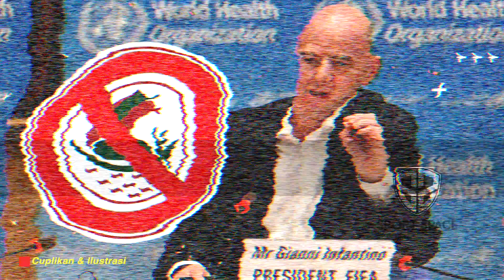AUTO JUARA!! PSM Makassar Banjir Keuntunga, Jalan Mulus di AFC Cup 2022 Terbuka Lebar!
Berita Sepak Bola Terbaru dan Momen Pertandingan Terbaik Akan Kita Sajikan Dalam Video Ini : AUTO JUARA!! PSM Makassar Banjir Keuntunga, Jalan Mulus di AFC Cup 2022 Terbuka Lebar!